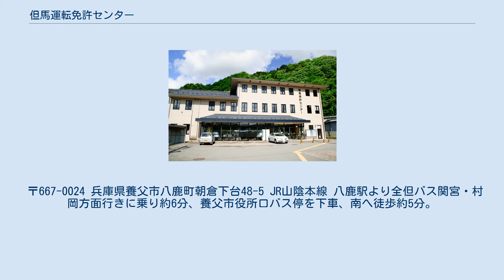但馬運転免許センター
但馬運転免許センター 但馬運転免許センター（たじまうんてんめんきょセンター）は、兵庫県養父市八鹿町にある兵庫県警察本部交通部管理の運転免許試験場並びに免許更新センターである。
 以前よりこの地には、但馬運転免許試験場があったが、当時は学科、実技試験が行われていたのみで、さらに平日週2日だけという運営で、また、即日交付も出来ず、後日所轄の警察署にて受け取りということもあって、不便なところがあり、また、但馬地区では、免許更新については、所轄の警察署で講習を受け、後日受け取りに行かねばならず、それに休日については更新手続きが出来ず、さらに紛失等による再発行や諸手続きについても同様に時間がかかるため、明石市にある兵庫県自動車運転免許試験場に行く人が多かった。
 そのため不便を解消するべく、日曜日に免許更新を実施し、免許の諸手続き・発行の速達化を図るため、免許センター機能を持たせたのが当センターである。
これにより、学科、実技試験については従来どおり週2回(祝祭日を除く木曜日と金曜日実施)ながら、即日交付が可能になり、免許更新も日曜日のみながら即日交付が可能になった（平日についてはこれまで通り所轄の警察署・警部派出所にて実施。後日受け取り）。
また、諸手続きも平日のみ受け付けであるが、即日交付が可能となった。
ただし、実技試験については、天候（雪が降るため）の都合上、1月から3月については実施されない（この期間の実技は兵庫県自動車運転免許試験場にて実施）。
 なお、但馬運転免許センターにおいて行われている実技試験、審査の免種については、中型一種免許、中型一種(8tとAT)限定解除、準中型一種免許、準中型一種(5tとAT)限定解除、普通一種・ニ種免許、普通一種・二種AT解除、大型特殊一種・二種免許、普通二輪(MTとAT)、小型自動二輪(MTとAT)、大型特殊(農耕限定)牽引(農耕限定)である。
なお、農耕限定免許については、車両持ち込み、事前教習が出来る農業高校等に限り実施している。
 〒667-0024 兵庫県養父市八鹿町朝倉下台48-5 JR山陰本線 八鹿駅より全但バス関宮・村岡方面行きに乗り約6分、養父市役所口バス停を下車、南へ徒歩約5分。